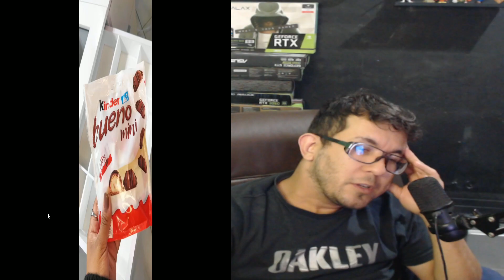Gaveta de doces de rico - BRUNO TITE REACTS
Gaveta de doces de rico.

📲 Contatos empresariais